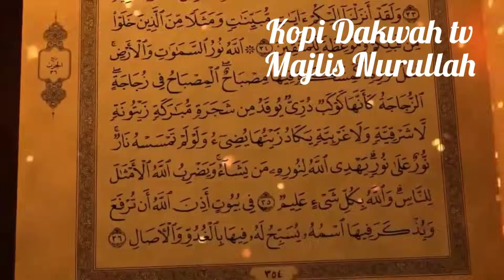Syekh Abdul Qadir Jailani, ZIKIR DZIKIR TANPA HURUF DAN SUARA, GURU DR.H.AHMAD SUKRIS SARMADI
dzikir tanpa huruf suara agar kurang lajim di telingi manusia modern sekarang. pada masyarakat lama, orang tua istilah ini sudah dikenal dalam masyarakat. hanya banyak orang yang acuh, tanpa sedikitpun mengerti. padahal zikir ini termasuk mutiara zikir syekh abdul Qadir al Jailani. simak video ini.
Kecerdasan.manusia.tidaklah.berarti.bila ia tak mampu bertauhid, hidup di dalamnya.dan mencapai qurbah. Nur tauhid.amat diperlukan dalam proses menuju ilahi. tobat merupakan pondasi kehidupan orang.mukmin dalam.beragama sehingga selain disuruh oleh Al Qu'an juga banyakntersebut dalam hadis nabi.betapa beliau.bertobat pada Allah setiap harinya tidak kurang dari 100x minimal ucapan paling singkat astagfirullah, mari kita.mengamalkannya.
agama islam merupakan ajaran yang sangat lengkap untuk berbagai pedoman dalam hidup agar tidak bertentangan dengan iradah kehendak Allah SWT, maupun kelengkapan untuk mempersiapkan diri amal di sisi Allah untuk akhirat manusia kelak yang akan berhadapan dengan hari atau yaumul mizan. Sehingga dalam masyarakat muslim terjadi kelompok yang mengutamakan amal hidup mereka berbeda namun tetap pada akidah syariah yang benar yaitu kelompok golongan awam, maqom khawas atau mutawasitah dan maqom khawasul khawas. Semua ini ditinjau dari segi ketaatan pada Allah atau upaya manusia dalam mendekatkan diri mereka kepada Allah SWT.
Assalamua'laikum...
Bagi bebuhan piyan seberataan para kandidat terkuat penghuni Syurga murid yang mulia abah guru Dr. K.H. Ahmad Sukris Sarmadi. Semua amal perbuatan yg kita lakukan adalah semata-mata untuk mendapatkan Ridho Allah SWT. Uln umpat mehabarakan di majelis kita dibuka "Baitul Maal Nurullah". Bagi yang mau menyalurkan atau menyedekahkan sebagian Rezekinya Bisa datang langsung ke Majta Nurullah Jln. Rawasari 18 No. 02 Banjarmasin atau melalui tansfer

Aamiin.. Aamiin.. Aamiin YRA. 🤲🏻🤲🏻🤲🏻